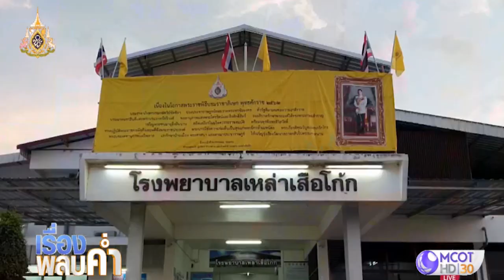ทำแผนฯ มือปังตอสับศีรษะอริในห้องฉุกเฉิน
คุมทำแผนฯ ชายก่อเหตุฟันคู่อริในห้องฉุกเฉิน ถูกแจ้ง 4 ข้อหาหนัก เจ้าตัวขอโทษพร้อมชดใช้ค่าเครื่องมือแพทย์ที่เสียหาย คลิก